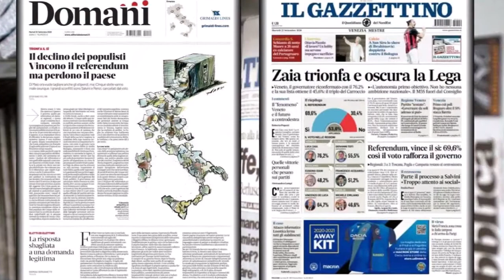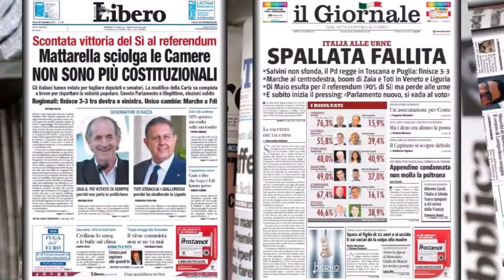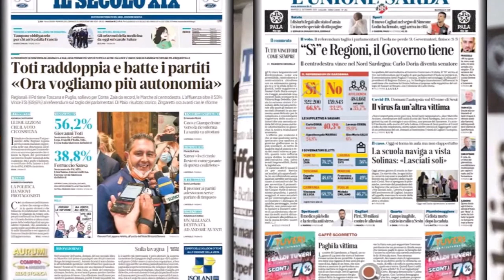Prime pagine dei quotidiani mainstream - 22 settembre 2020